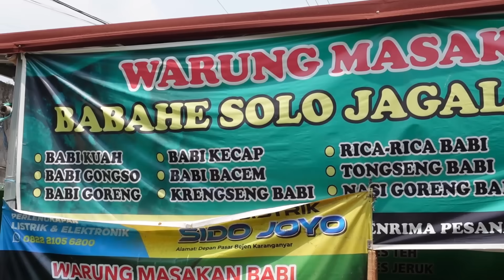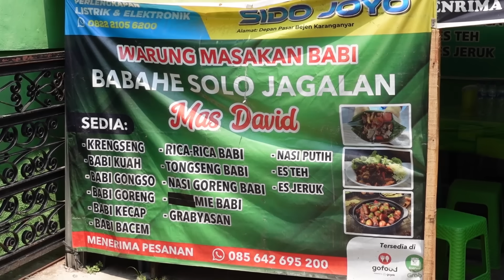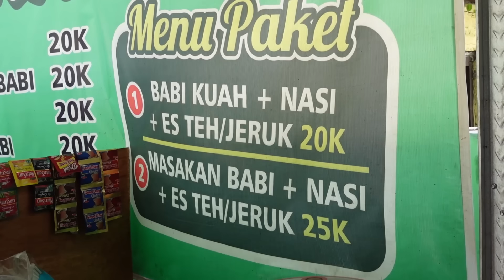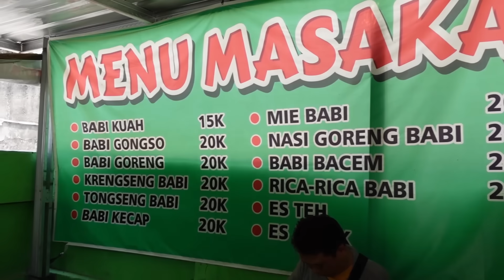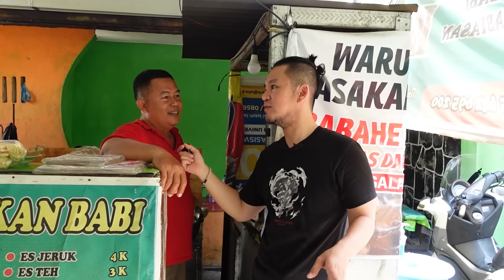HIDDEN GEMS KULINER BABI DI SOLO !! BABI GONGSO , BABI GORENG, KRENGSENG BABI, SEMUA PAKE SAMCAN !!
Kuliner solo kali ini warung masakan babi babahe jagalan.
Ini hidden gems kuliner babi di solo !! babi gongso, babi goreng, krengseng babi semua pake samcan !! pecinta kuliner babi di solo wajib coba. Harganya juga sangat terjangkau murah gaes.
langsung aja gaskeun

depan SMP N 14 Solo, Jl. Prof. Herman Yohanes, Jagalan, Kec. Jebres, Kota Surakarta, Jawa Tengah 55222